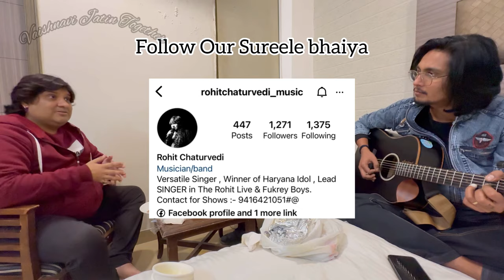Live Show Vlog Rewari🎙️The Rohit Live Vaishnavi Shishwal Jatin Sekhri Hitachi company Family Day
Hi guys, welcome back to my channel ￼ I am very close to 1k subscribers ￼ all I need is your support and love for this , all my efforts, without your support is worthless
I desperately need your support for my growth over all social media platforms
We do all kinds of musical events
Devotional, Sufi Nights, Haldi Mehendi Events, Qawalli, Wedding Shows, Musical Wedding Pheras, Baby Shower